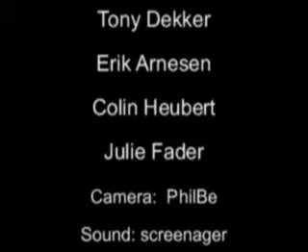Great Lake Swimmers - Your Rocky Spine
The Swimmers performing their most popular song recorded on Thursday November 29th 2007 @ the Cactus Muziekcentrum, Brugge, Belgium.